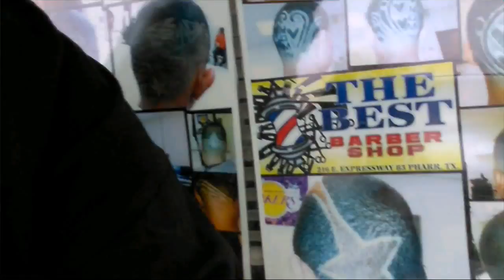Barber Shop Vlog (#21)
Welcome back to another video today's video is a quick one with a well needed visit to the barber shop to get a clean haircut by my personal barber hope you enjoy this vlog and please subscribe for weekly episodes of vlogging with g hit the thumbs up button and support my movement by sharing this vlog thank you